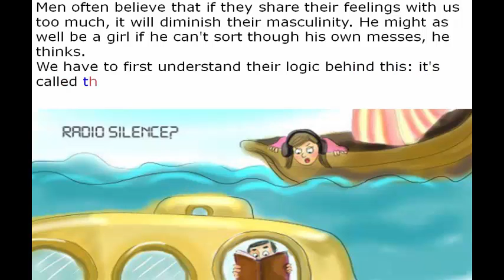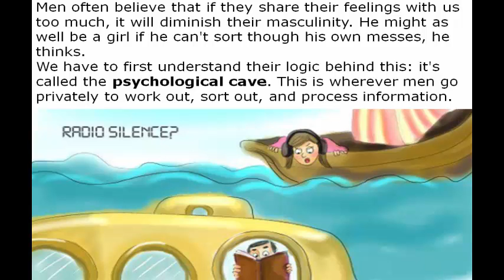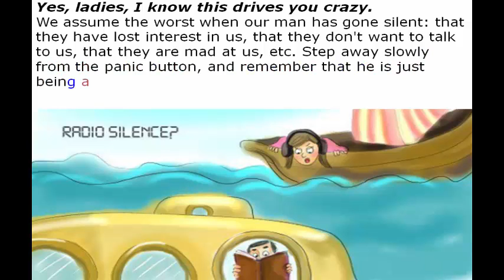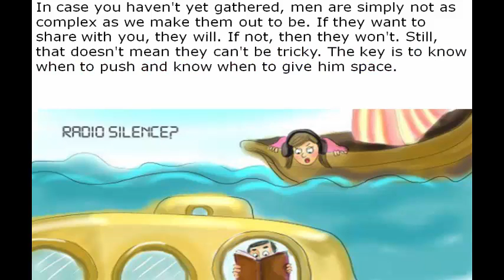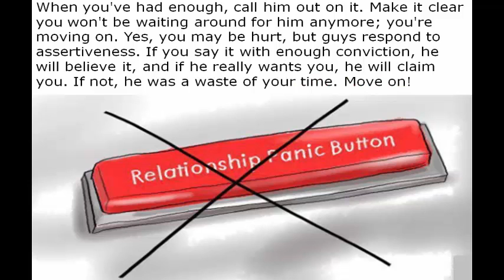What to Do When Your Man Pulls Away From You!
How To Make A Man Chase You
Mark Rosenfeld
320,586 views
6:34

What To Do When He Pulls Away Despite Strong Feelings - Ask Mark #16
Mark Rosenfeld
24,175 views
11:24

What To Do When He Doesn't Text Back [Texting Tips]
Mark Rosenfeld
136,877 views
5:17

How To Get A Guy To Respect You
Mark Rosenfeld
90,481 views
5:22

How To Handle A Guy's Mixed Signals
Mark Rosenfeld
57,166 views
4:38

What To Do When A Guy Ignores You [Dating Advice]
Mark Rosenfeld
165,896 views
6:08

Mathew Boggs
657,087 views
8:24

How To Tell If A Guy DOESN'T Like You (5 Guaranteed Signs He's NOT that into YOU)
Mark Rosenfeld
65,391 views
5:51

5 Texts To Make A Man Fall In Love With You
Amy North
136,140 views
14:42

How To Make Him Miss You Long Distance - These 6 Things Make Him CRAVE You!
Mark Rosenfeld
113,900 views
11:20

How To Get A Guy To Come Back. How To Get Him To LIke You Again From Pulling Away
Elliot Scott Dating
20,970 views
20:21

Dating Games: What to do when he pulls away — Susan Winter
Susan Winter
32,161 views
6:27

Exactly What to Say When He Pulls Away (Matthew Hussey, Get The Guy)
Matthew Hussey
487,478 views
6:09

3 Confident Female Mindsets That Drive Guys Wild... (Matthew Hussey, Get The Guy)
Matthew Hussey
3,180,387 views
14:52

What Girls Do Wrong In Bed
Mark Rosenfeld
161,652 views
4:38

He Doesn’t Value You? The ONLY Way He’ll Ever Change (Matthew Hussey, Get The Guy)
Matthew Hussey
839,025 views
7:10

How To Find Closure After A Breakup | 5 Ways To Get Closure From A Relationship
Mark Rosenfeld
1,290 viewsNEW
4:55

Why Men Suddenly Pull Away
Sexy Confidence
101,233 views
4:35

How to Make Any Man Miss You - 7 Powerful Ways to Make Him Think of You!
M.A. 2.0
647,633 views
19:50

Why Do Men Lose Interest After Sex And Getting Close?
Elliot Scott Dating
122,004 views
16:27

Signs He's Falling In Love With You (EVERY Guy Shows This One Sign!)
Mark Rosenfeld
197,879 views
4:20

Things That Turn Guys On: Say This To Him [6 Secret Lines Men Go Crazy For]
Mark Rosenfeld
102,416 views
3:23

How To Get A Boyfriend [This Unusual Mindset Will Get You A Boyfriend FAST]
Mark Rosenfeld
32,622 views
5:02

How To Touch A Guy | 8 Places That Men Like To Be Touched
Mark Rosenfeld
591,764 views
4:44

🤔Relationship Advice:Why You Need To Let Men Pull Away If You Want To Get Him To Like You
Elliot Scott Dating
90,016 views
10:02

Why Do Men Pull Away & What to Do About it
Bernardo Mendez
126,570 views
6:42

You’ll Push Him Away if You Try Too Hard. Do This Instead - (Matthew Hussey, Get The Guy)
Matthew Hussey
1,407,090 views
8:28

How To Make Him Want To Commit To A Relationship
Mark Rosenfeld
37,926 views
7:41

Why Men Pull Away (And How to Stop That From Happening)
Amy North
134,425 views
5:18

When He's Not Investing In You, Avoid THIS MISTAKE (Matthew Hussey, Get The Guy)
Matthew Hussey
578,169 views
7:35

How To Make Your Ex Miss You – 4 Ways To Make Your Ex Want You Back
Mark Rosenfeld
25,473 views
8:04

5 Things NOT To Do When A Guy Pulls Away. Relationship Advice
Elliot Scott Dating
85,060 views
7:04

Why Do Men Disappear - Ask Mark #12
Mark Rosenfeld
6,804 views
11:31

Should I Text Him? | Waiting THIS Long Builds INSANE Attraction
Mark Rosenfeld
17,799 views
5:09

Get Him To Call You! How To Get A Guy To Call You
Mark Rosenfeld
41,650 views
4:55

5 Signs He Likes You But Doesn't Want To Lose Power. Mind Games, Pulling Away, And Other BS .
Elliot Scott Dating
47,740 views
9:30

THIS Gets Him Addicted to You Forever (Matthew Hussey, Get The Guy)
Matthew Hussey
4,176,585 views
13:05

Say THIS When He Disappears Or Pulls Away
Clayton Olson Coaching
104,220 views
4:09

What to do when a man pulls away.
Bernardo Mendez
80,772 views
13:42

What A Man Is Thinking When He Ignores You (SHOCKER)
Amy North
324,955 views

Used by Permission as a free use. Image(s) used under free license.